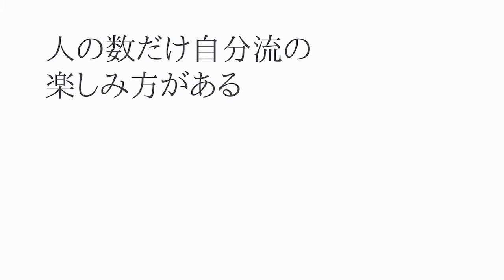【クランクベイト】マッディシャロー攻略の切り札！マンズベビーワンマイナスの特徴的な動きの秘密を徹底的に暴きます。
クランクベイト動きと特徴をルアークラフトマンの目線で解説します。

[00:03] ルアーの紹介
[00:31] スペック紹介
[00:40] ダブルスタンプの説明
[01:10] ベビーワンマイナスの動きを検証

【関連動画】

【参考動画】

Making a Shallow Diving Crank bait Lures (Part1) / シャロークランクベイトの作り方1

クランクベイト動きと特徴をルアークラフトマンの目線で解説しました。